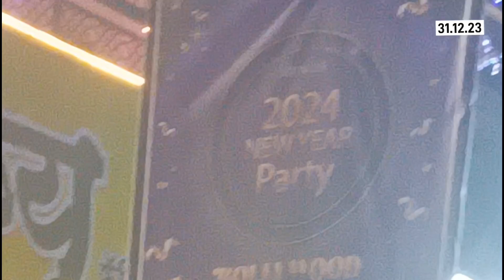Meeting my Digital Friends in Real life|| Tango live broadcasting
animation meme
The amazing digital circus
new year celebration,weekly vlog,new year 4k